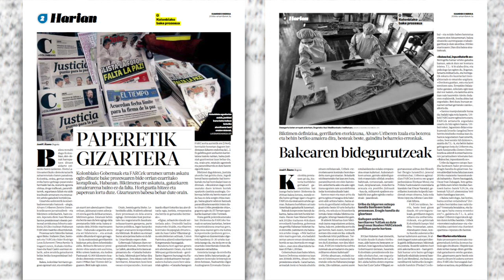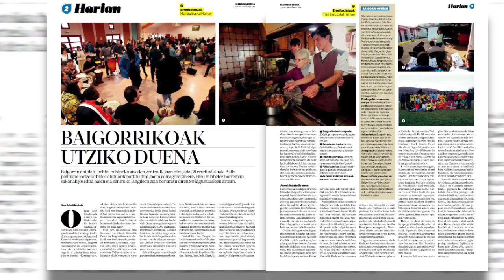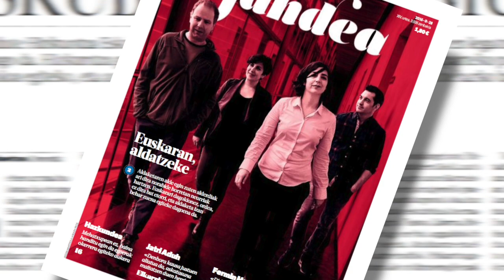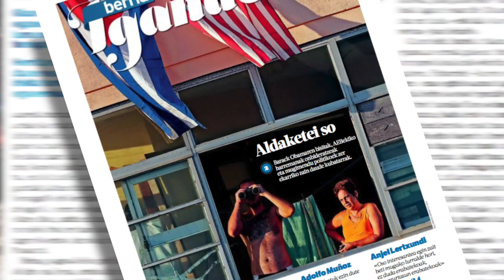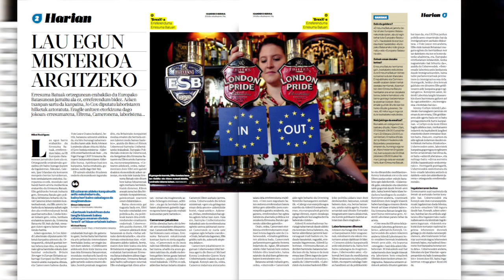Urteari errepasoa: Igandeko erreportaje luzeak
| Ainhoa Oiartzabal Igandeko BERRIAren arduradunak 2016an landutako erreportaje garrantzitsuenak aztertu ditu.